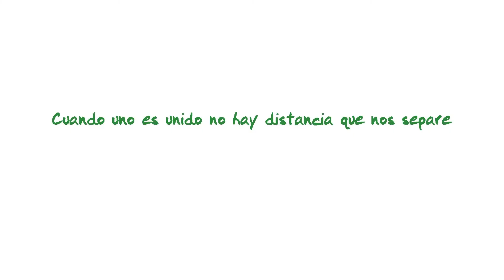Defender la Tierra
El video del "Defender la Tierra" fue realizado por la Comunidad de La Rinconada, Departamento de Río Seco, norte de Córdoba, Argentina.  El mismo es el producto final del Taller de Auto-representación con niños y jóvenes para el programa televisivo "NOSOTROS CAMPESINOS" segunda temporada!